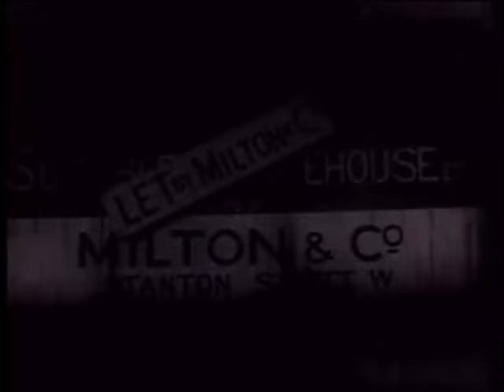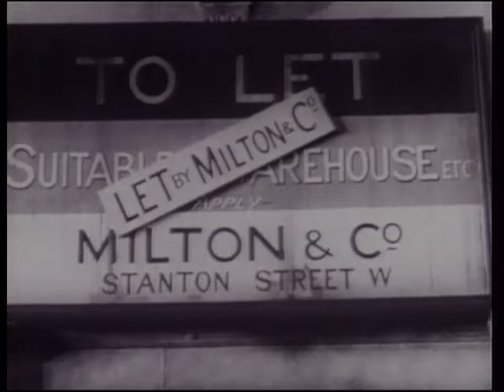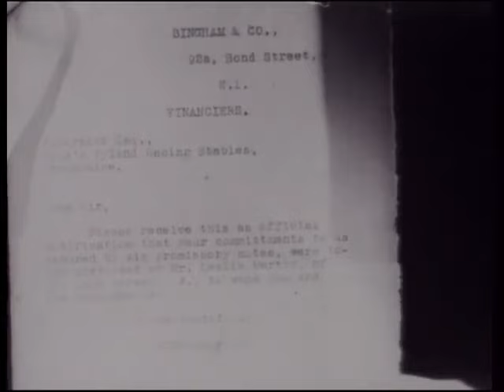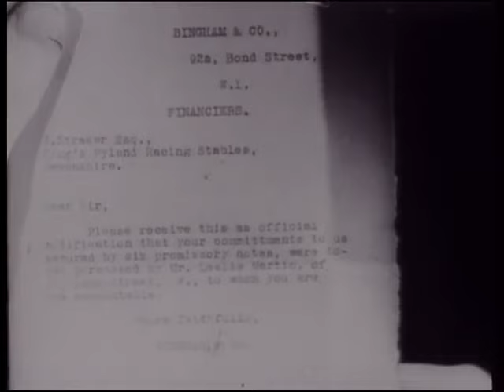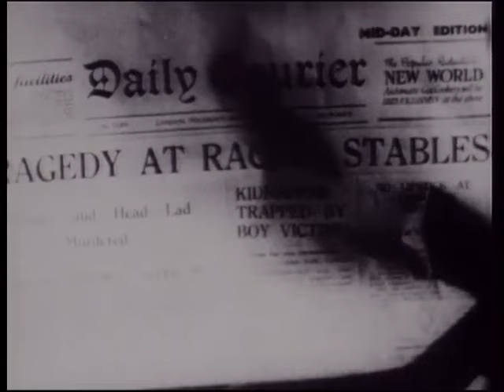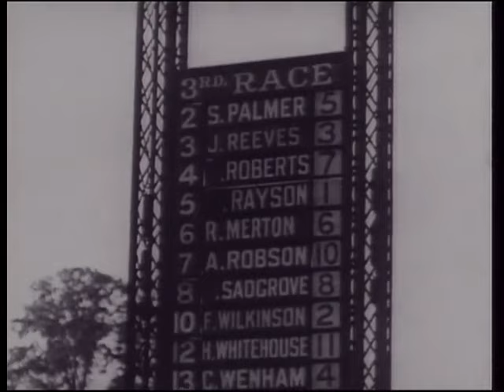Sherlock Holmes en Silver Blaze ( Murder at The Baskervilles ) | 1937 | Inglés Subtítulos en Español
ATENCIÓN: ACTIVAD SUBTÍTULOS EN ESPAÑOL

Sinopsis: Adaptación de “Estrella de Plata” con algunos personajes de “El perro de los Baskerville”. En esta ocasión el astuto detective Sherlock Holmes aprovecha sus vacaciones para visitar a su viejo amigo, Sir Henry Baskerville… pero el descanso termina cuando de pronto Holmes se ve envuelto en una conspiración en la que toman parte dos asesinatos, la desaparición de un prestigioso caballo justo antes de una importante carrera y la inevitable aparición del perverso profesor Moriarty. “Silver Blaze” fue la última de las aventuras de Sherlock Holmes protagonizadas por Arthur Wontner.

Reparto:

Arthur Wontner as Sherlock Holmes
Ian Fleming as Dr. Watson
Lyn Harding as Professor Moriarty
John Turnbull as Inspector Lestrade
Robert Horton as Col. Ross
Lawrence Grossmith as Sir Henry Baskerville
Judy Gunn as Diana Baskerville
Arthur Macrae as Jack Trevor
Arthur Goullet as Col. Sebastian Moran